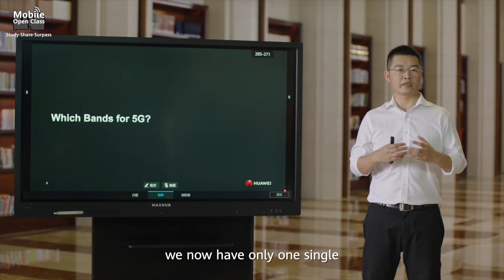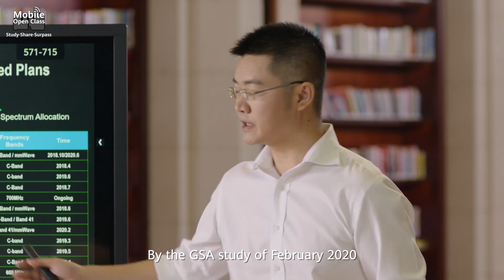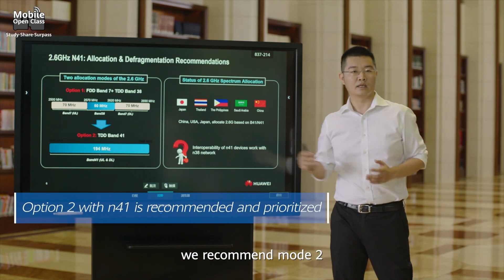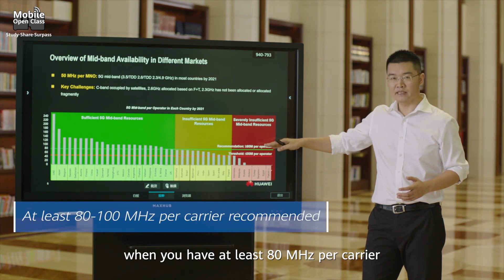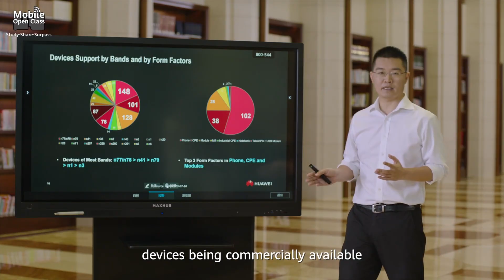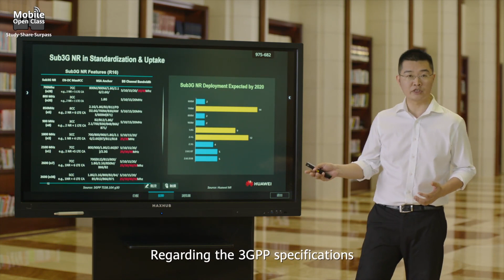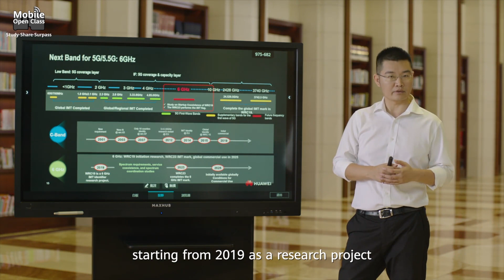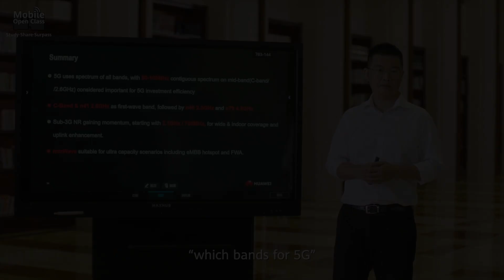Mobile Open Class: Which 5G Frequency Bands Have Been Deployed?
More than 80 5G commercial networks have been deployed worldwide by June 2020. Which frequency bands have been used? Why were they selected?

Summary:
- 5G uses a spectrum of all bands, with 80 – 100 MHz contiguous spectrum on mid-band (C-band / 2.6 GHz) considered important for 5G investment efficiency.
- C-Band & n41 2.6 GHz as first-wave band, followed by n40 2.3 GHz and n79 4.9 GHz
- Sub-3 GHz NR gaining momentum, starting with 2.1 GHz / 700 MHz for wide & indoor coverage and uplink enhancement.
- mmWave is suitable for ultra-capacity scenarios including eMBB hotspot and FWA.